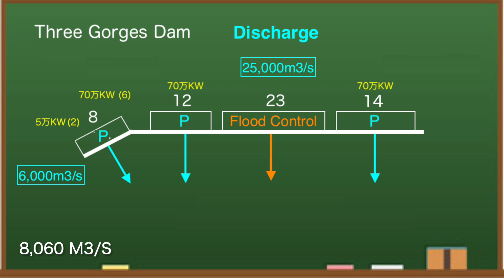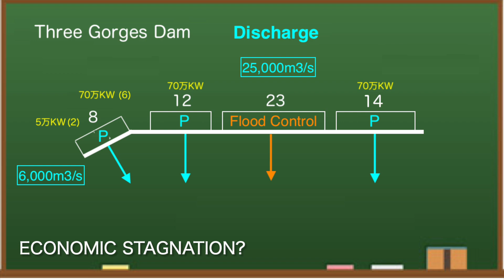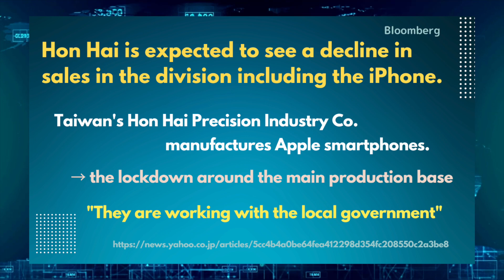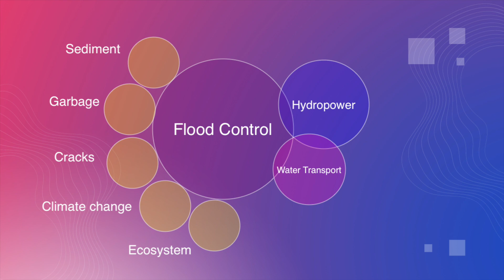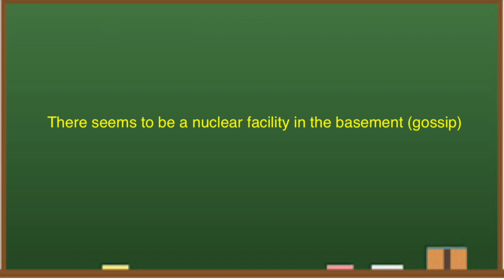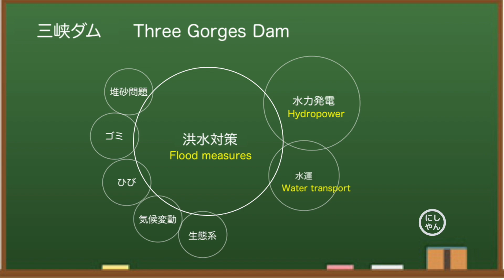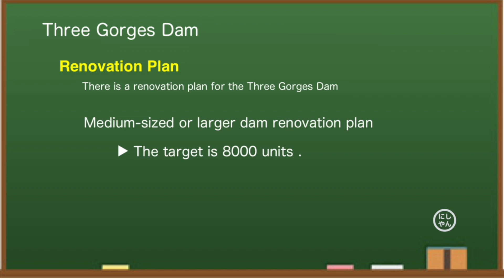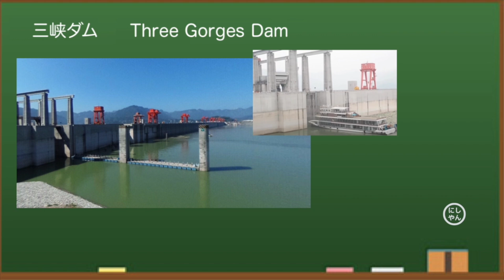China Three Gorges Dam ● China risk becomes a reality. ● November 10, 2022 ● Water Level and Flood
Three Gorges Dam (China), known as one of the world's largest dams, has been hit by a drought this year, causing a drastic drop in outflow. As a result, it is not generating enough electricity. The dam cost $28.6 billion to build and is expensive to maintain. From various data, I think the Three Gorges Dam is dangerous this year.

◆Information
damdata